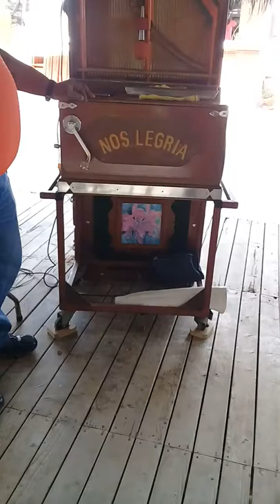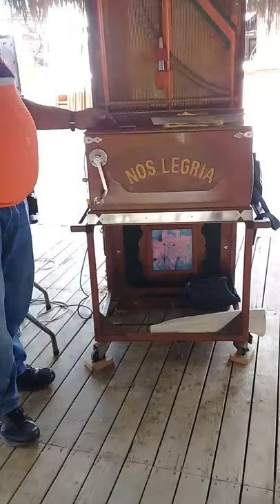Kas di kunuku bieu murf ku junny